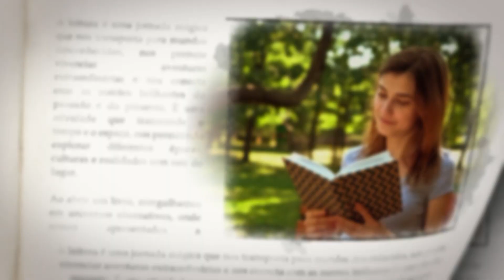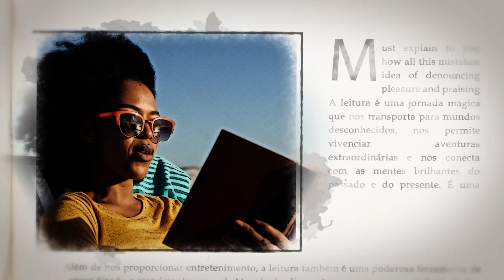SESSÃO DE LEITURA 17 07 2024 com JÚLIA AMARAL e ALESSANDRA AGUIAR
Nosso programa Sessão de leitura é dedicado para os leitores e conta com a participação de entrevistados.